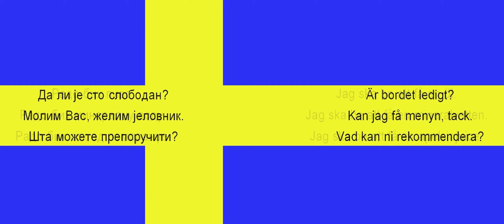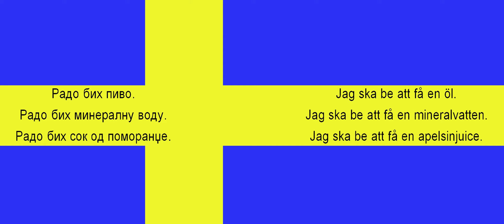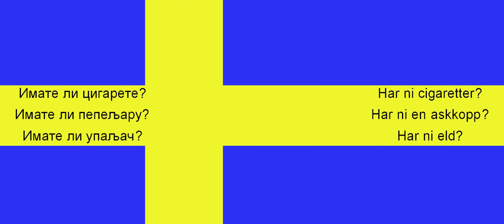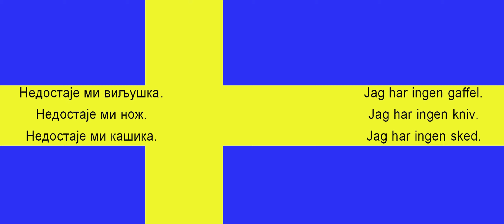Svedski jezik - U restoranu 1 - lekcija 29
Najbrzi nacin za ucenje Svedskog jezika.
Recenice i fraze sa kojima se najcesce susrecete.